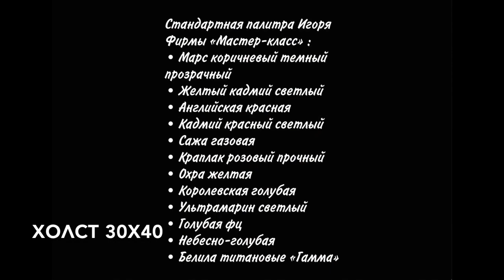Видео-урок "Вечерний Звон". Художник Игорь Сахаров